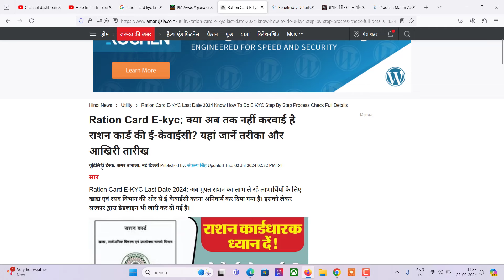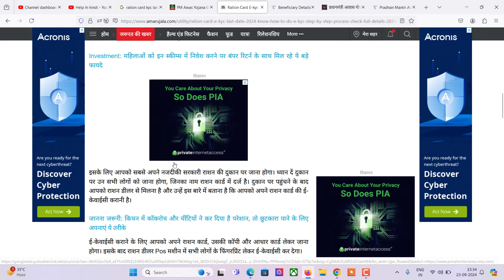Ration Card EKYC Last Date kab tak Hain , राशन कार्ड ekyc की आखरी तारीख क्या हैं ?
Topic cover

ration card mein aadhar kyc kaise kare
ration card kyc last date
राशन कार्ड ekyc की आखरी तारीख क्या हैं
राशन कार्ड धारक जल्द करे e-kyc नये नियम लागू
राशन कार्ड kyc क्या है
बच्चों की राशन कार्ड मे ekyc कैसे करे
राशन कार्ड,राशन कार्ड की e-kyc कैसे करवाएं
राशन कार्ड केवाईसी